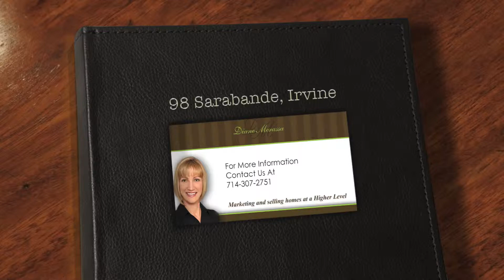98 Sarabande, Irvine Ca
Property Details
Bedrooms:
3
Bathrooms:
2.5
Square Footage:
1737
Property Information
Exquisite townhome with gated, private front courtyard in upscale Woodbury featuring three bedrooms, two and one-half baths and a two-car attached garage with epoxy floor! Rare and desirable two-story floor plan with convenient upstairs laundry room. Stunning upgrades include Italian porcelain and upgraded carpet flooring, designer paint, plantation shutters, ceiling fans, fireplace and more! Gourmet kitchen with solid granite counters, full slate back-splash, upgraded cabinetry and stainless steel appliances. Opulent master bath includes upgraded porcelain flooring with separate soaking tub and shower, dual vanity sinks with upgraded cabinetry and a walk-in closet! Enjoy award-winning Irvine schools, resort-style Woodbury amenities and upscale shopping within walking distance!